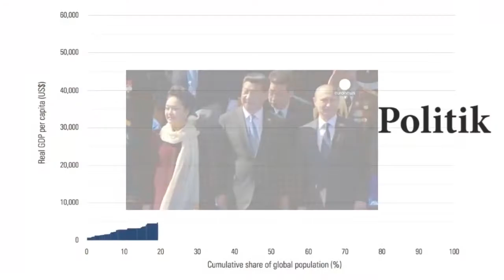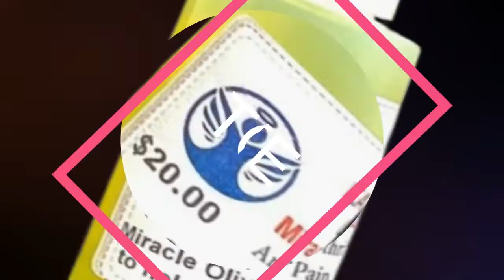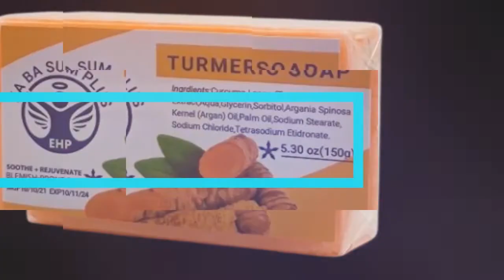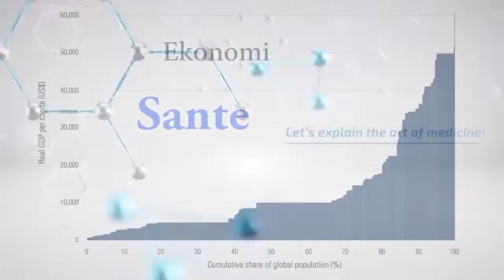ESKE NOU KONPRANN PWOBLEM DLO A NAN PEYI YA?